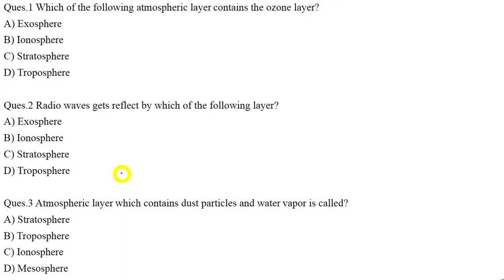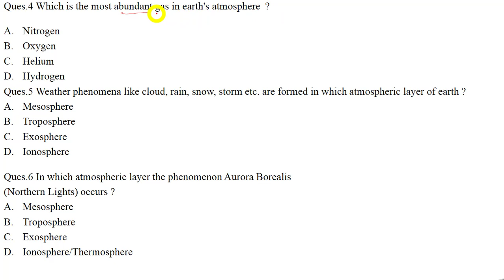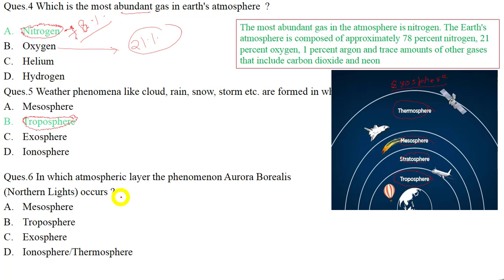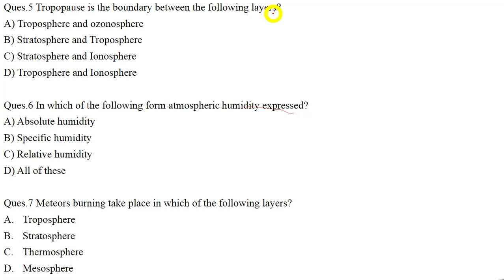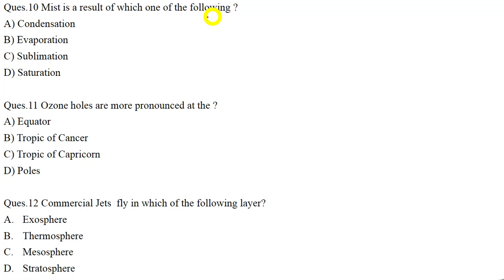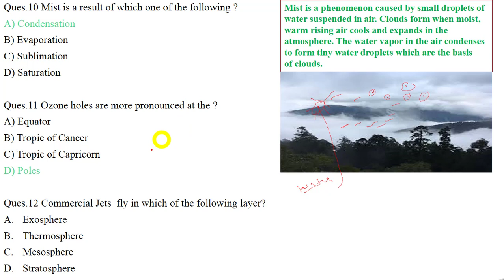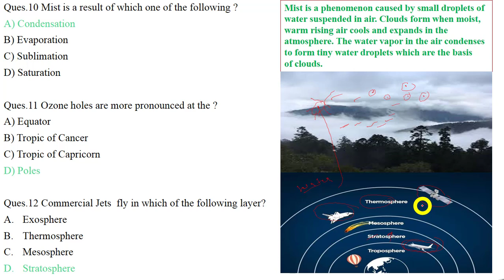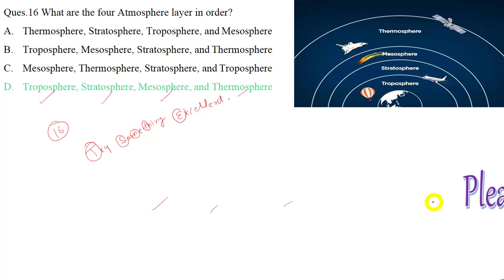MCQ Based on the Earth's Atmospheric Layers, for UPPSC, SSC CGL, AE, JE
Most Important questions based on the earth's atmosphere have been explained with the appropriate pictorial presentation. These questions are highly useful for UPPSC, SSC CGL, AE, JE, and other competitive exams.